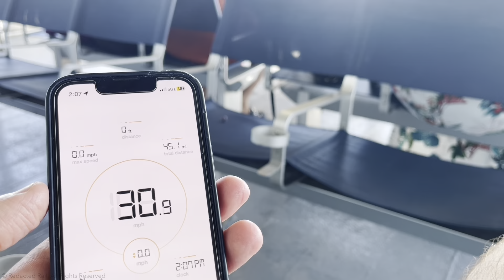The Provincetown Ferry… in Florida (St. Pete to Tampa)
The Provincetown III Ferry, registered in Boston, spends May through the fall operating between Boston and Provincetown at the far end of Cape Cod's Outer Cape. Where does it spend the rest of the year? In Florida!

Operating as a seasonal service to meet the peak Winter demand, the vessel is transported to the Tampa Bay region to become the Cross-Bay Ferry between the neighboring cities of St. Petersburg and Tampa.

The 20-mile journey takes just less than an hour to complete.